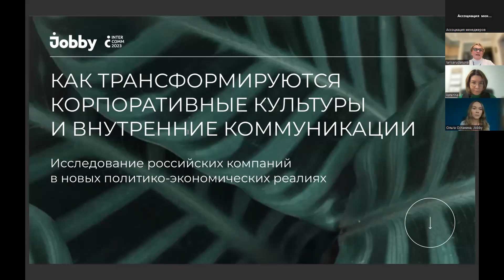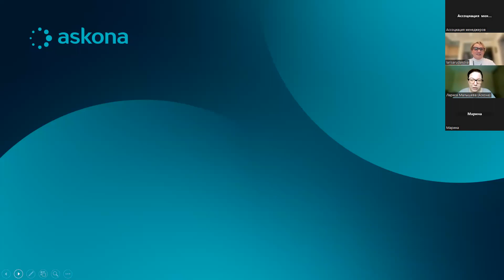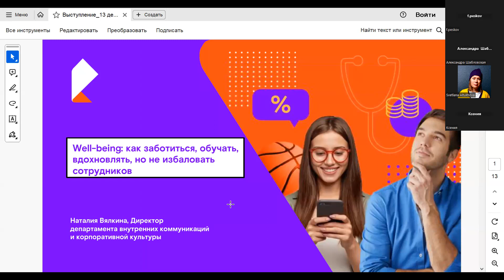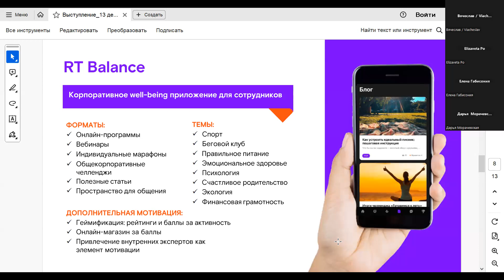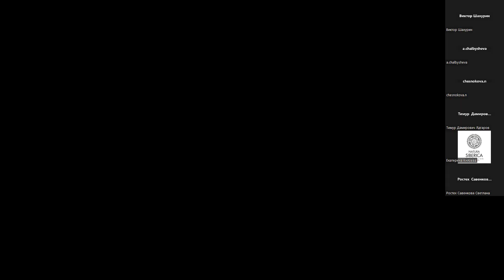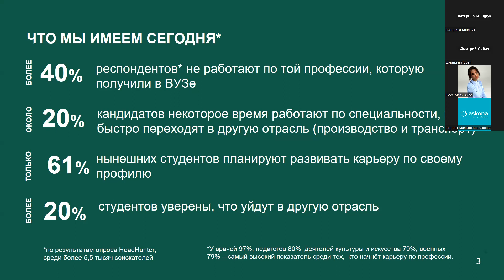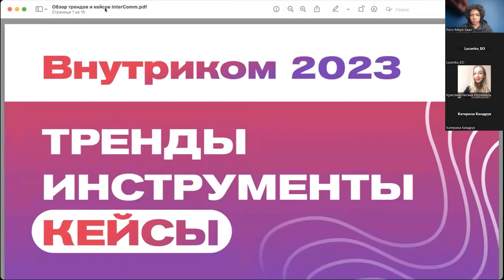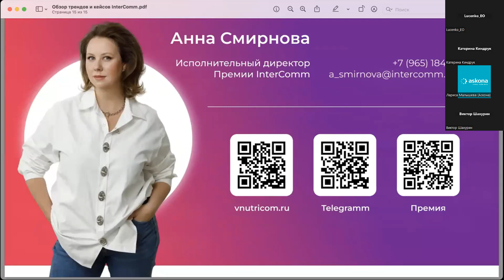Заседание комитета по внутрикорпоративным коммуникациям: «ИТОГИ 2023. ТРЕНДЫ 2024»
13 декабря состоялось заседание Комитета по внутрикорпоративным коммуникациям Ассоциации менеджеров на тему: «ИТОГИ 2023. ТРЕНДЫ 2024». В рамках сессии эксперты обсудили как внутрикорпоративные коммуникации поддерживают бизнес, заботятся о сотрудниках в условиях турбулентности, кадрового голода и курса на технологическую независимость.

Темы обсуждения:

- Трансформация корпоративной культуры компаний в новых политико-экономических условиях: результаты исследования проекта InterComm и агентства Jobby
- Курс на человекоцентричность: почему крупнейшие компании поворачиваются лицом к людям
- Cистемный well-being: как заботиться, обучать и вдохновлять, но не избаловать сотрудников
- Популяризация рабочих профессий: уравнение со множеством неизвестных
- Итоги: С чем идем в 2024 год?